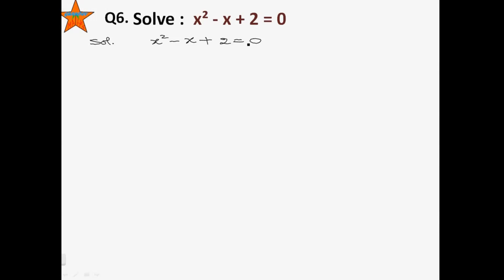EXERCISE 5.3, QUESTION 6, CLASS 11 MATHS,QUADRATIC EQUATIONS, NCERT SOLUTIONS BY THE MATHS GURUDEV,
EX5.3 Q6 Solve :  x² - x + 2 = 0, THE MATHS GURUDEV, themathsgurudev'